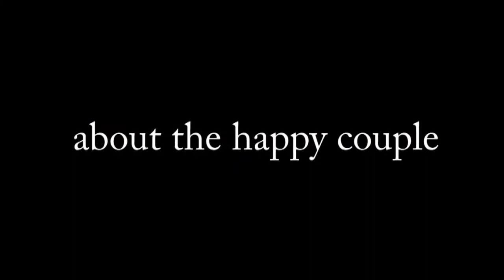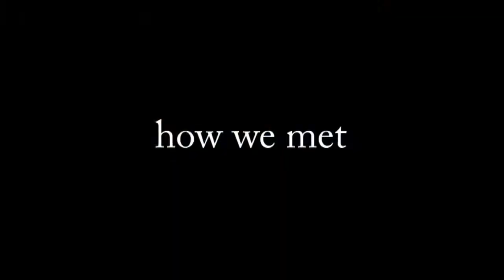40th Anniversary Video Party Intro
40th Wedding Anniversary Video Party Intro before Dinner and Dancing celebration